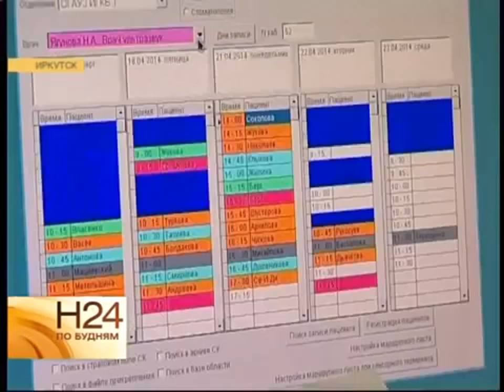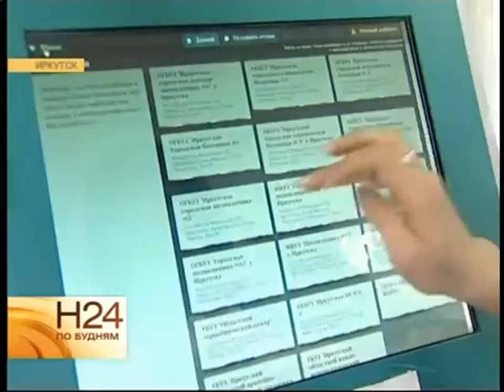☀☀☀☀☀☀☀DR Antidote - Поход в поликлинику - испытание не для слабонервных☀☀☀☀☀☀☀